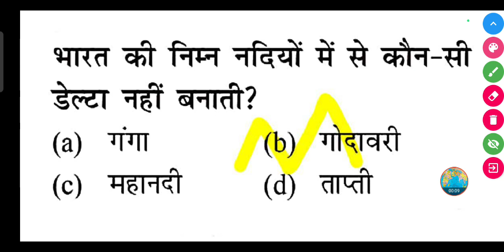भारत की निम्न नदियों में से कौन-सी डेल्टा नहीं बनाती ? (a) गंगा (b) गोदावरी (c) महानदी (d) ताप्ती